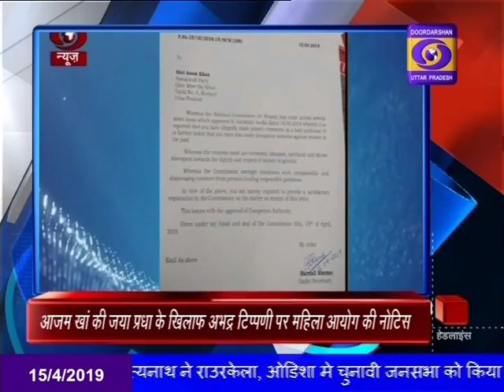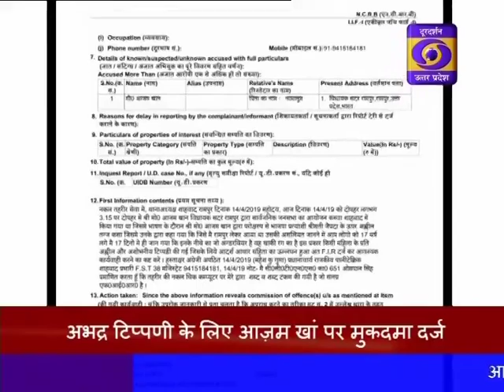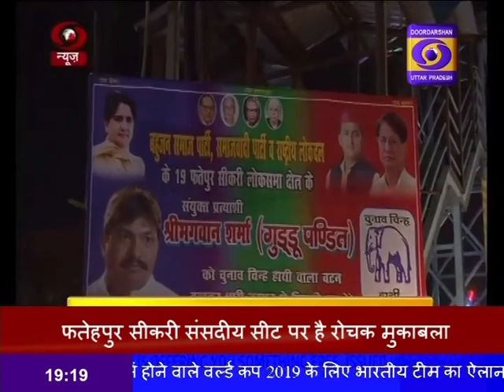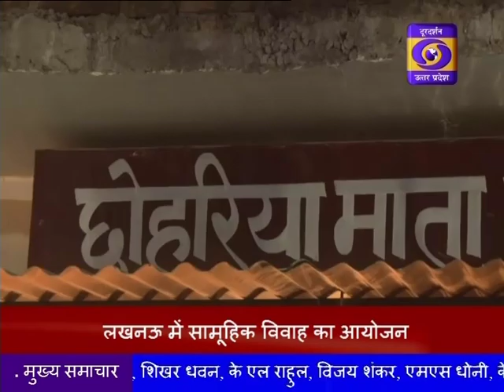HINDI SAMACHAR 7:00 PM 15.04.2019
रामपुर से लोकसभा चुनाव लड़ रही भाजपा प्रत्याशी जया प्रदा के खिलाफ सपा नेता आजम खां की अभद्र टिप्पणी पर महिला आयोग ने जताई नाराजगी, आयोग ने आजम खां को भेजा कारण बताओ नोटिस।